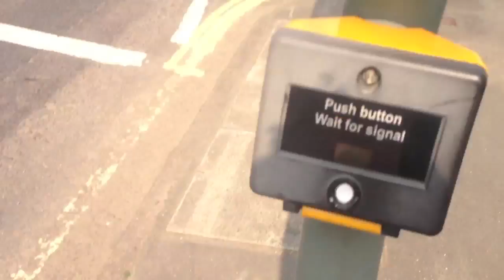Tom Jacobson - Hearts Dont Break [OFFICAL] HD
tom jacobson is an unsigned singersongwriter influenced by bon iver, damien rice, willy mason, dry the river and many more.

tom jacobson makes his own music a videos and also plays all over the country UK and can be spotted busking in london, manchester and sheffield town centre. tom jacobson is also a regular giger and you can watch tom by following him and keeping up with the gossip to hear the next port of call for tom

Lyrics

came to say
hearts dont break
do they
do they

coz ive been tryna get you girl
to see i dont hurt
lying to the world

but you tell me to let it go but
i dont know how
i fall at your floor
i fall at your door